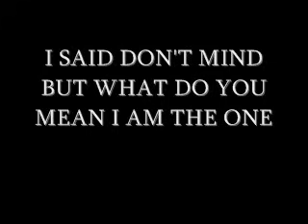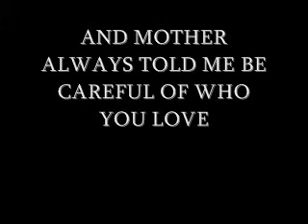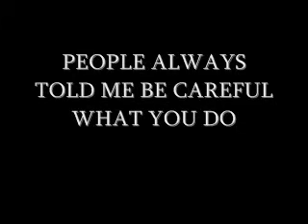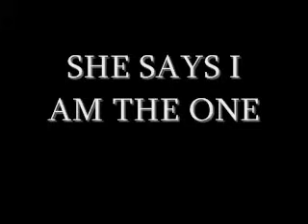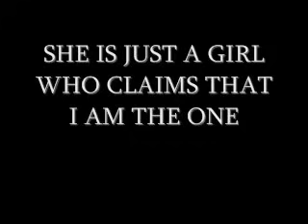Billie Jean - David Cook [Studio Track & Lyrics]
David Cook's studio version of "Billie Jean".